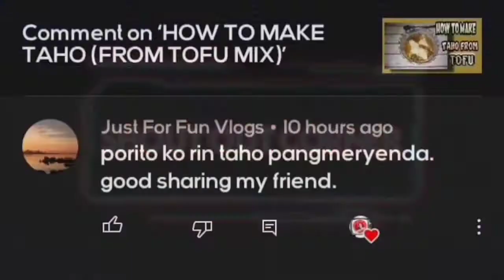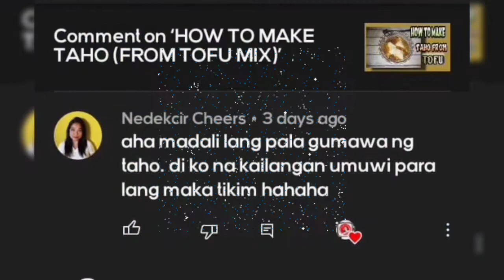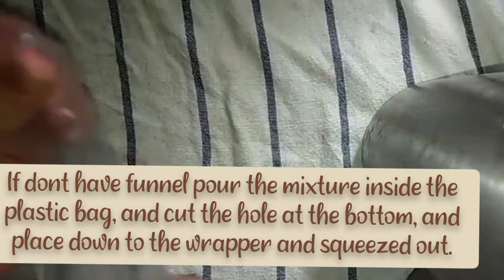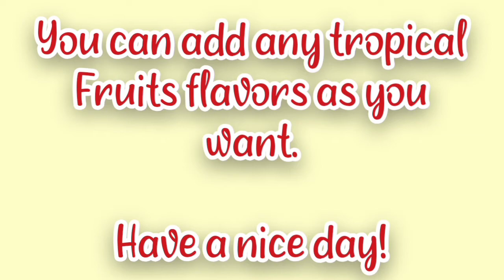MILO ICE CANDY WITH CORNSTARCH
Ice candy is a popular summer treats, not only in Philippines, but also in some tropical country in Asia.

Ice candy are so popular in so many varities of favor from tropical fruits.